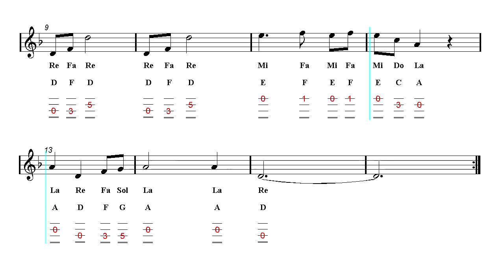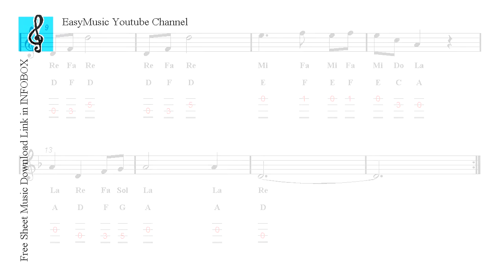Violin TAB - Song of Storms - The Legend of Zelda - Ocarina of Time (Sheet Music)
Hymne des Sturms ♬ Fingerstyle Violin TAB ♬